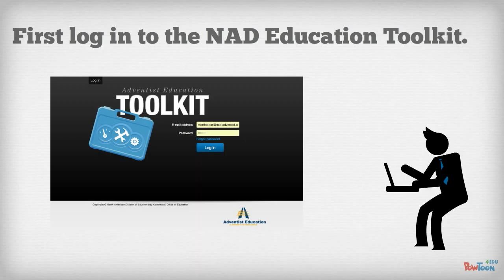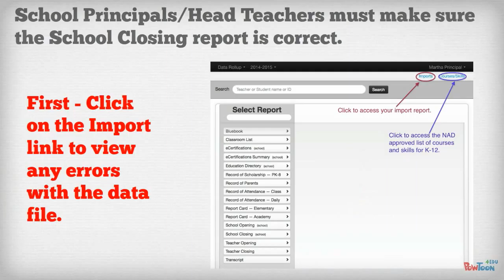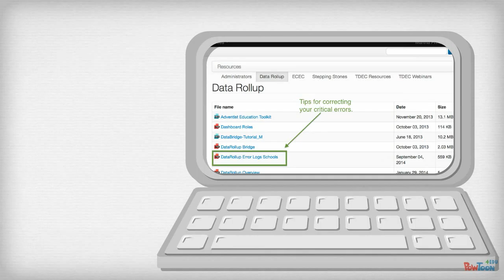Opening School Report